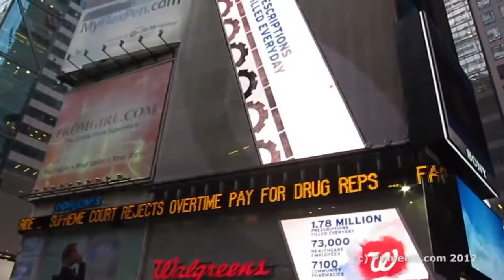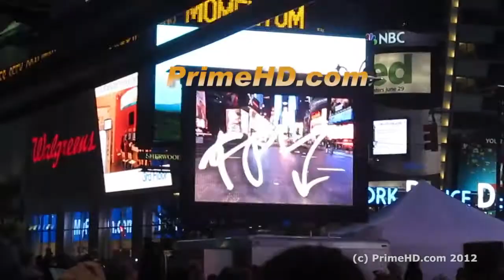ChanceTV Times Square Billboard Video